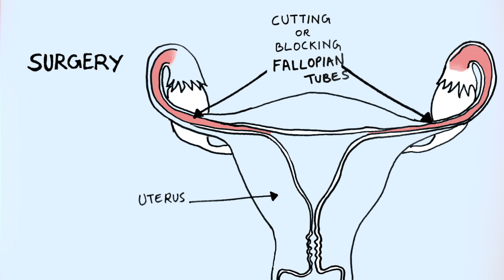Female Sterilization - Episode 19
In The Naked Truth Series, Shilpa explains what happens to your reproductive and sexual organs during female sterilization surgery. As a form of permanent birth control, how effective is it? Tune in every Wednesday & Friday for more episodes.